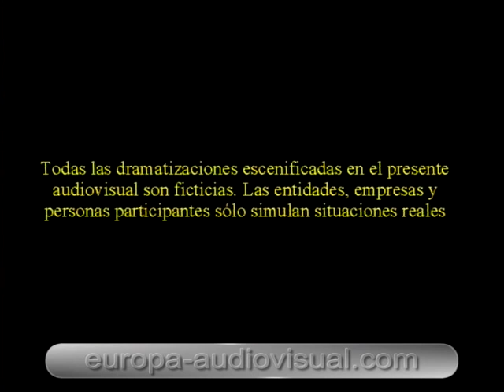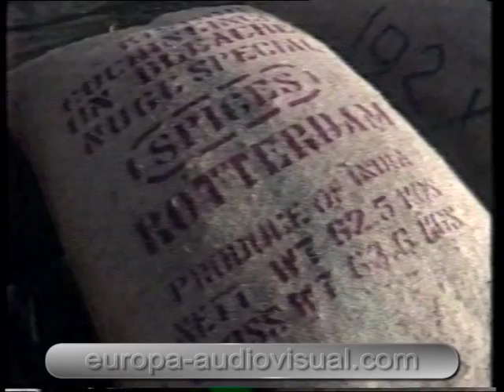Los recursos humanos en las empresas. [01]. Funciones de la dirección de RR.HH. (*).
(*) Esta secuencia es una versión abreviada de la secuencia disponible en el curso audiovisual de título: "Dirección y gestión de recursos humanos".

PROGRAMA.
El vídeo formativo "Los recursos humanos en las empresas" se presenta en formato cinta de vídeo VHS y estructurado en los siguientes capítulos:

1º. Funciones de la dirección de RR.HH.
2º. Objetivos básicos.
3º. Objetivos estratégicos.
4º. Plan estratégico de RR.HH.
5º. Condiciones para alcanzar la eficacia.
6º. Departamento de RR.HH.
7º. Planificación de los RR.HH.
8º. Evaluación de los puestos de trabajo.
9º. Detección de necesidades.
10º. Reclutamiento y selección de personal.
11º. Formación profesional.